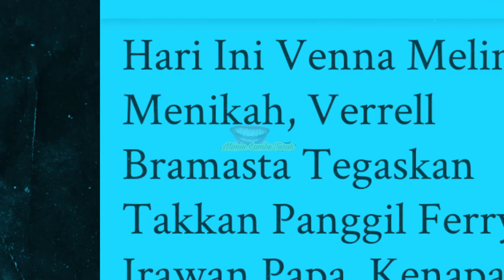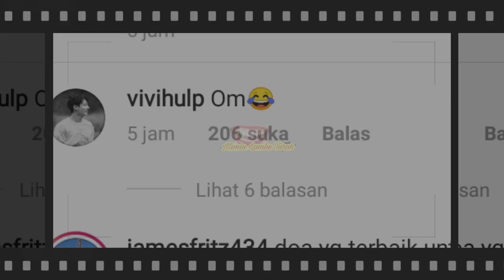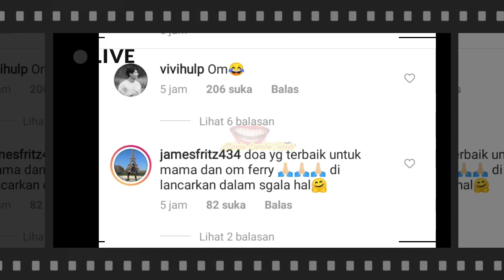Verrel Bramasta Tak Sudi Panggil Ferry Irawan "Papa", Meski Sudah Sah Nikahi Venna Melinda